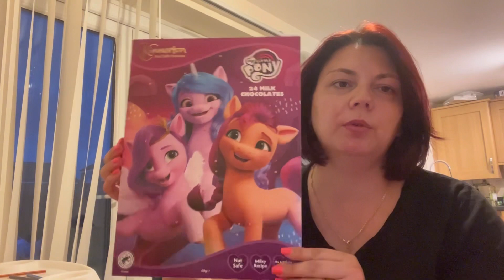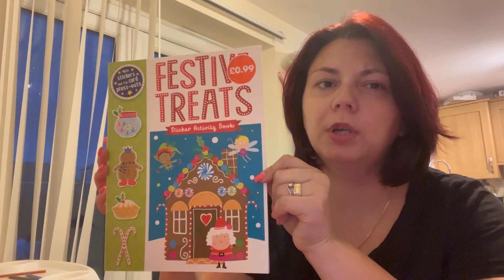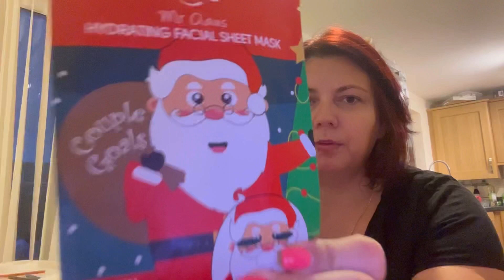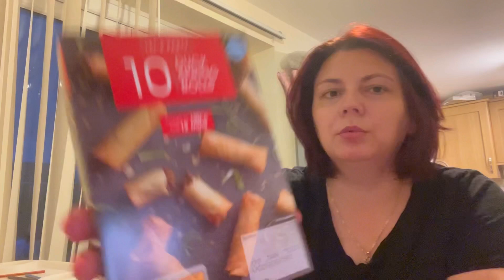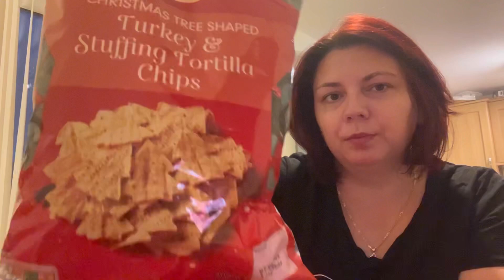Vlogmas 1- Cumparaturi Aldi+ mancarica romanului: fasole cu carnati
Cumparaturi craciunistice Aldi plus gatim fasole cu carnati de 1 decembrie:)